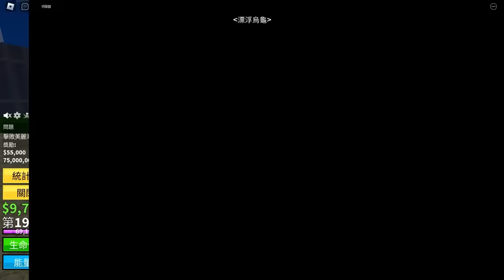【Blox Fruits】獲得彩虹色霸氣！不需要1950等直接硬解【Roblox 海賊王】【機械方塊】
💝初來乍到的小海賊，謝謝各位大佬指點~
💝感謝觀眾大佬們的支持~